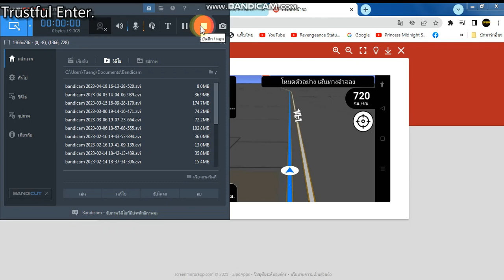จำลองเส้นทาง magic earth ไปถนนวัดสาขลา+พัทยา ตอนที่ 1